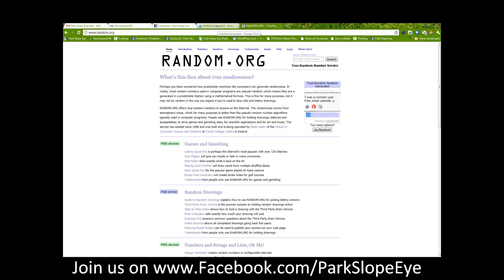The Tag A Teacher Event Winner Is............!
We love teachers and want to say thanks by hooking one up with a new pair of glasses. Make sure your favorite teacher is tagged so they can be part of the drawing for new pair of glasses. We need at least 25 to make this work so lets make it happen!